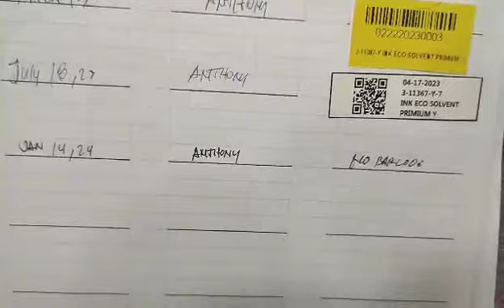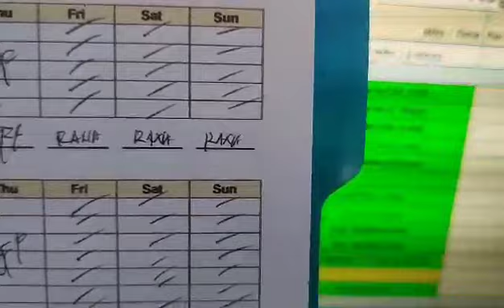Eco Solvent Vlog 5-8-24